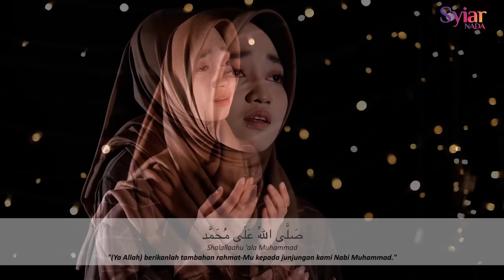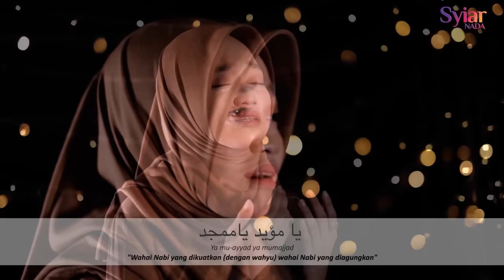Veve Zulfikar - Sholawat Jibril ( LIRIK ARAB & INDONESIA)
Sholawat Jibril - Veve Zulfikar
Alhamdulillah dengan mengucap rasa syukur kehadirat Allah SWT, Veve Zulfikar kembali merilis Sholawatan kembali yang berjudul  Sholawat Jibril

Title  :  Sholawat Jibril
Artist : Veve Zulfikar Basyaiban
Arr : Idris Vanes
Videografer : Deni Baung
Wardrobe : Rabbani

Syiar Nada
Go find us at !